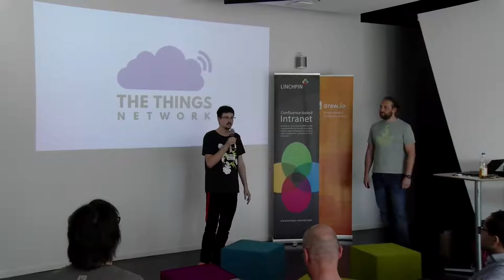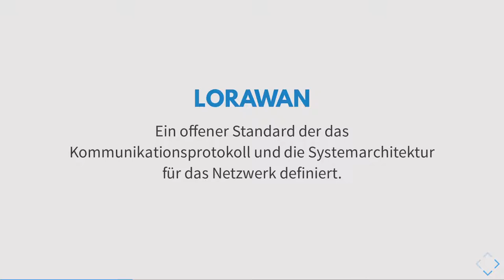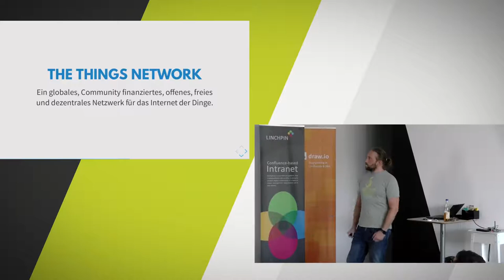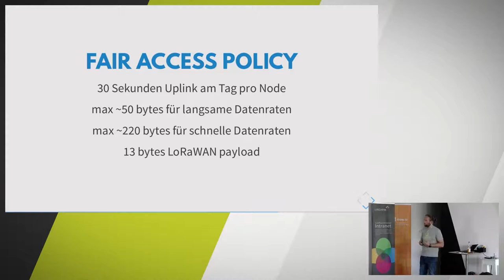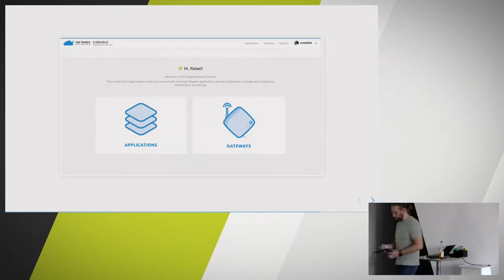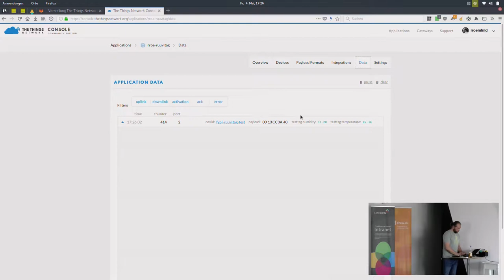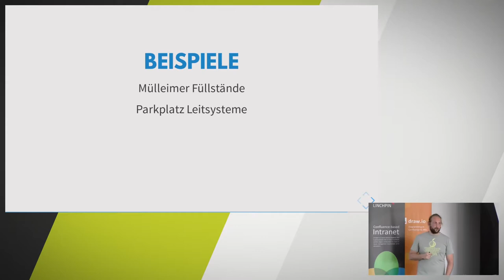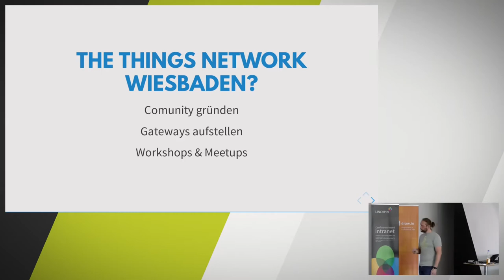Vorstellung von „The Things Network” - TechTalk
The Things Network versucht ein freies Netz für das Internet of Things zu etablieren und damit das Freifunk für das Internet der Dinge zu sein- Jeder kann also mitmachen. Dabei setzt man auf die LoRa-Funktechnologie, die in unlizensierten Frequenzbändern arbeitet, eine hohe Reichweite, trotzdem sehr wenig Strom verbraucht und kostengünstige Sensorknoten ermöglicht. Dieser Vortrag soll eine Einführung in das The Things Network geben.  Speaker: Rafael Römhild Rafael Römhild ist 36 Jahre alt, arbeitet seit 12 Jahren bei Scholz &amp; Volkmer als System Administrator und hat seit einem Jahr die IT Leitung übernommen. Privat beschäftiget er sich mit IoT, in letzter Zeit speziell mit dem "The Things Network". Xing GitHub TechTalk &amp; Beer bei //SEIBERT/MEDIA findet an jedem ersten Freitag im Monat um 17 Uhr statt: Erst ein interessanter Fachvortrag, dann noch ein bisschen Socializing, Diskussion und Austausch, und ab ins Wochenende – im //SEIBERT/MEDIA-Büro oder im Livestream

Rafael Römhild